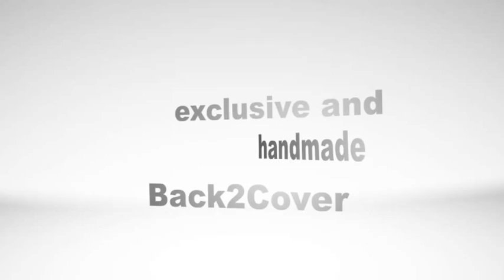iPhone 4 and 4s design glass back cover. Your custom glass back plate. REAL GLASS PRINT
YOUR DESIGN
DESIGN YOUR UNIQUE AND OWN GLAS BACKCOVER!
EXCLUSIVE FOR iPHONE 4 AND 4S
Your iPhone truly individual!
Your favorite photos, club or company logo, anything is possible.
100% free selectable design! Your imagination!

Attention:
All rights of the audio material: Gerd Zimmermann GERMANY. Title: Give me sun